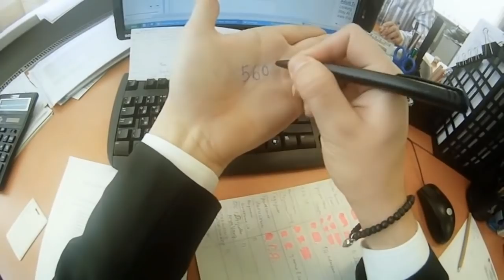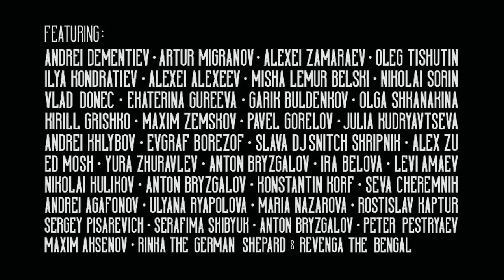Biting Elbows - The Stampede & Bad Motherfucker (Video Compilation)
This video contains two audio tracks performed by Biting Elbows (listed below) and two clips created for them. Below you will find the original links. Please support these guys for putting out such cool content